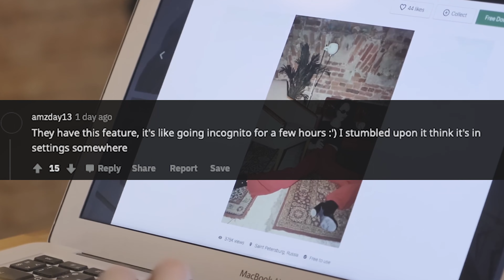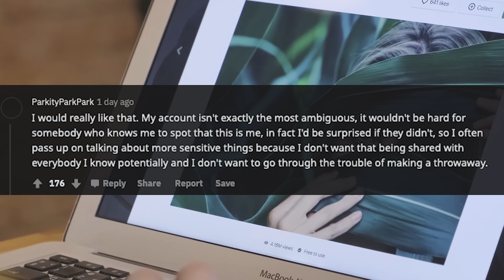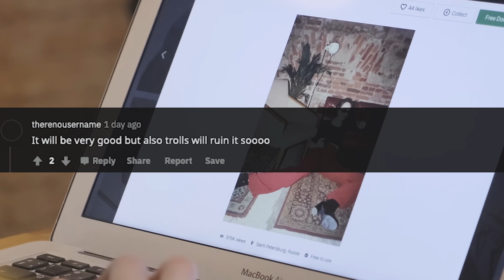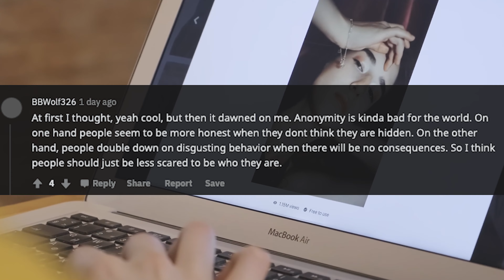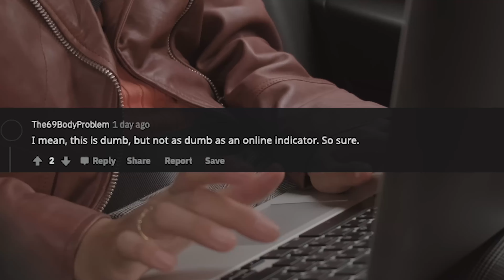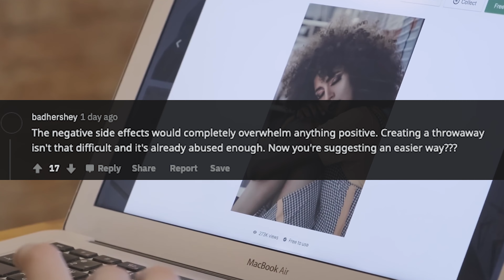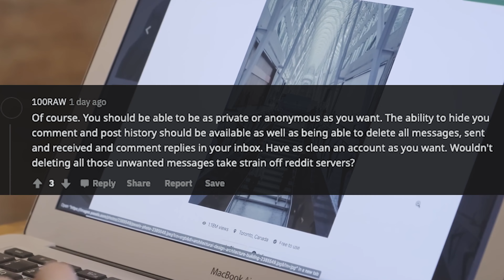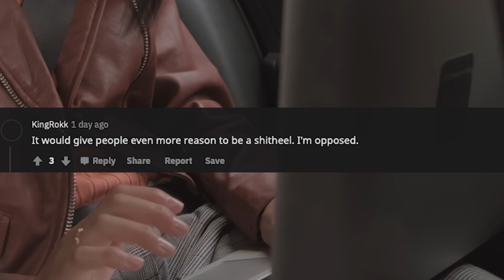How Would You Feel About Anonymous Reddit Posts? (r/AskReddit)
How would you feel if Reddit added a feature where you could still use your normal account, but then have an option to press a button on your account and post anonymously rather then creating a throwaway?